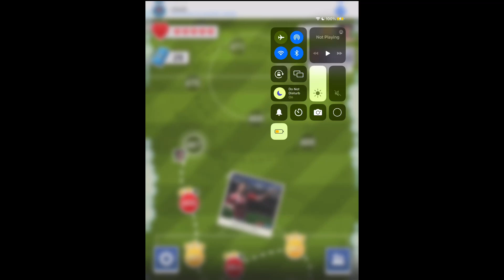Score!hero episode 227